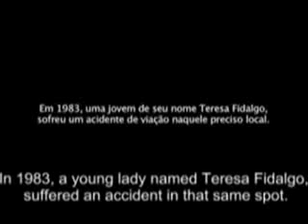Ghost girl kills video (For Real???)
many have said that it is true but i dont know? its just... hmmm.
just watch it and see it for your self...